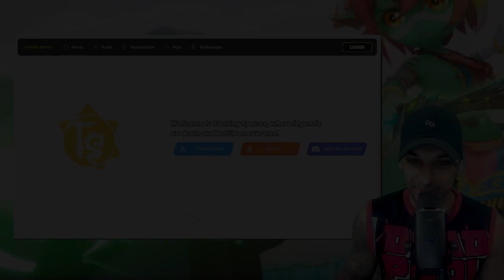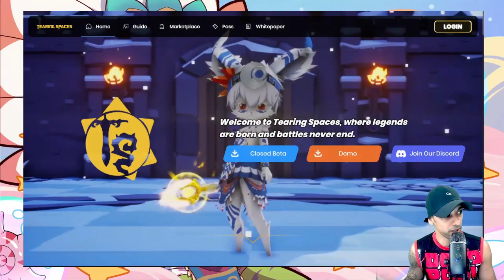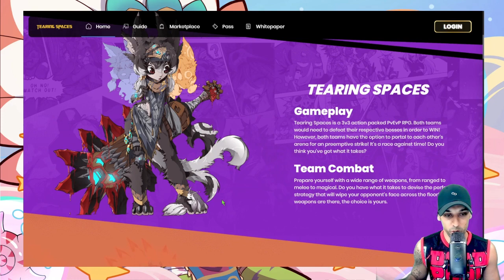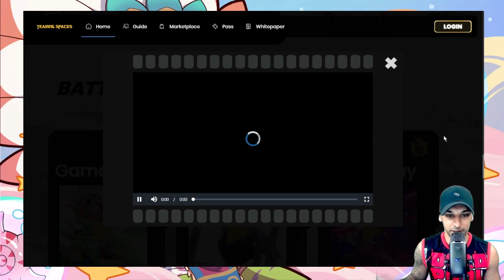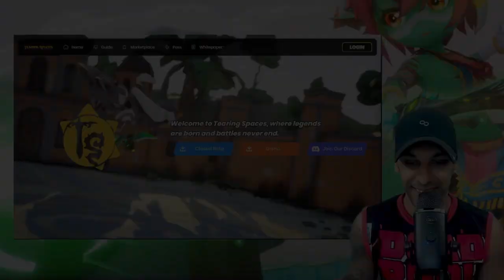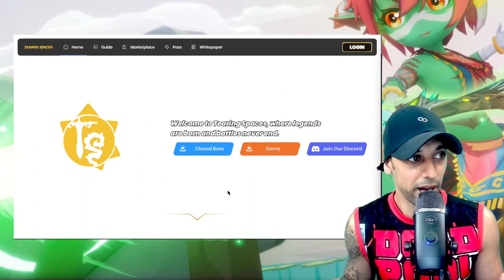Unleashing Chaos in Tearing Spaces: The Ultimate MOBA PvEvP RPG Experience!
Dive into the arena of "Tearing Spaces," the groundbreaking MOBA PvEvP RPG that takes gaming to a whole new level! In this action-packed 3v3 extravaganza, players dive into a stunning universe built on Unreal Engine 4, delivering AAA quality gameplay like never before. Regardless of your gaming preference, this game has something incredible to offer.

Join me as I share my exhilarating journey through the closed beta and demo of Tearing Spaces. From epic battles against real players to challenging AI encounters, every moment is filled with intense action and strategic gameplay. Witness the breathtaking graphics, immersive sound design, and the seamless blending of PvE and PvP elements that set this game apart.

But that's not all! Tearing Spaces also introduces innovative features that cater to both casual and competitive players, allowing you to customize your heroes, explore diverse maps, and unlock powerful abilities. As we delve deeper into the game mechanics, I'll provide valuable insights and tips to help you dominate the battlefield.

Whether you're a fan of MOBAs, RPGs, or simply love a thrilling gaming experience, Tearing Spaces is a game you don't want to miss. So, buckle up and get ready to tear through space in this groundbreaking adventure!

Let's dive into the world of Tearing Spaces together and unleash chaos like never before!

Welcome! I'm a Web3 content creator, gamer, & esports enthusiast. Game Ambassador at Yield Guild Games. Former MLG FPS competitor, active Graphic Designer & ex-athlete. Passionate about fitness, design, technology & competitive gaming. Dedicated to raising awareness of the web3 ecosystem.